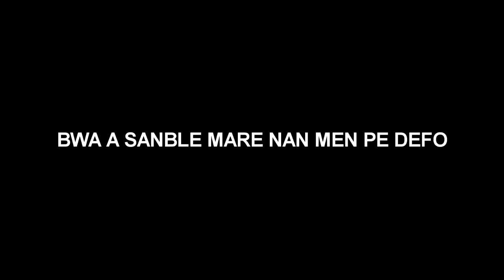ATIRANS PA LANMOU EPISODE #8